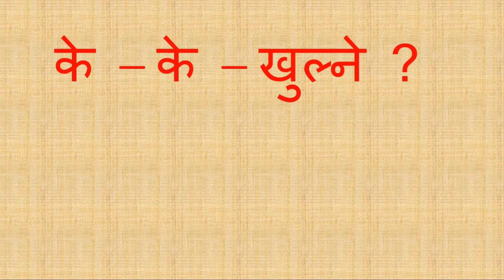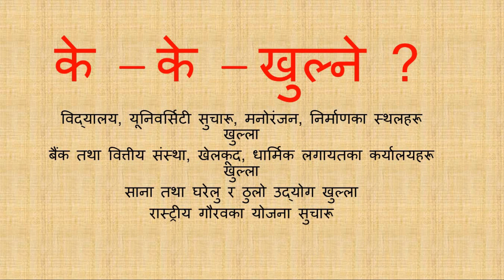| लकडाउन खुकुलो बनाउने नेपाल सरकारको ६ चरणको योजना | lockdown unlock plan in 6 steps |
धन्यबाद।